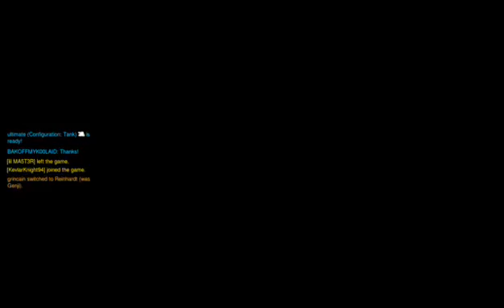Overwatch is back